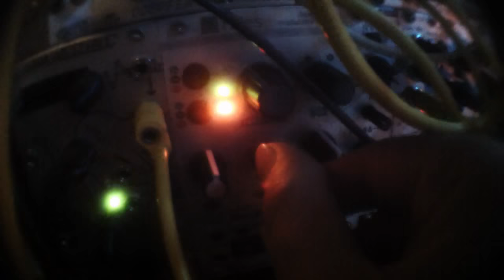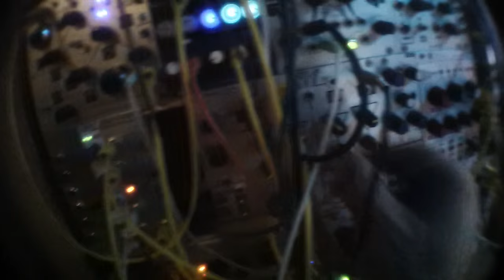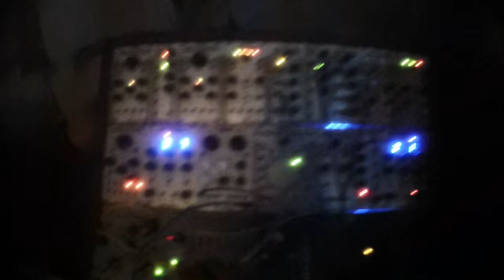doepfer a110-4 tz + mutable instruments tides dynamic fm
tides modulation goes in the qmmg vca before the lin fm input of 110-4
same envelope on the lpg and fm vca